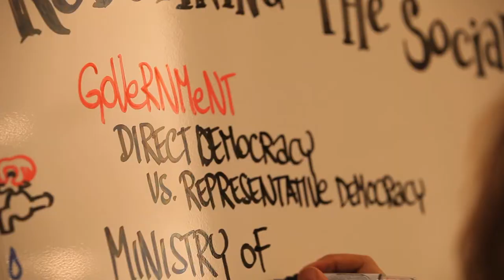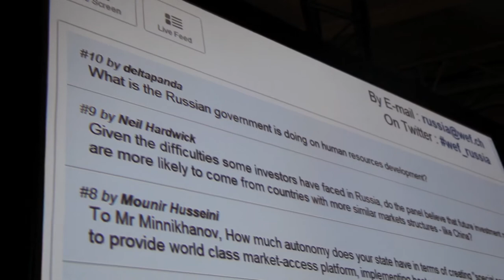Turkey 2012 | Highlights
"At the ground level people feel responsible. They feel a sense of ownership for their country, no longer as observers but as actors." says Young Global Leader, Dalia Mogahed, in this short video. She was one of 1,000 cross sector leaders who gathered in Istanbul, Turkey for the World Economic Forum on the Middle East, North Africa and Eurasia.